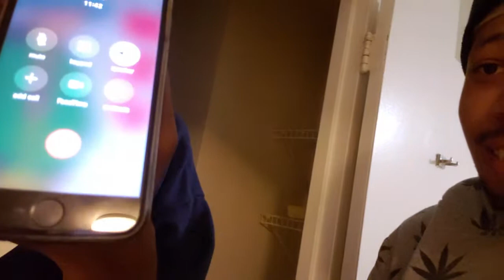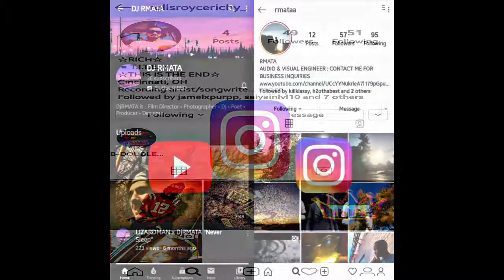Too Tite THURSDAY Vlog Ep.1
My new vlog, tune in every Thursday for a new episode.